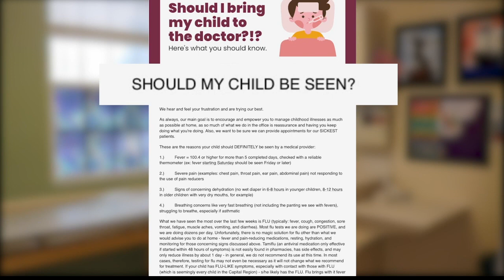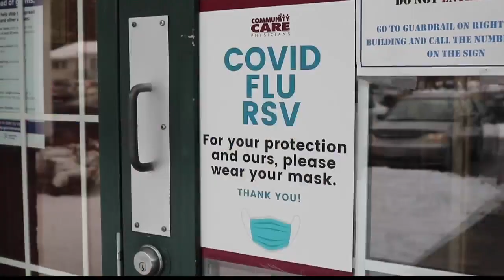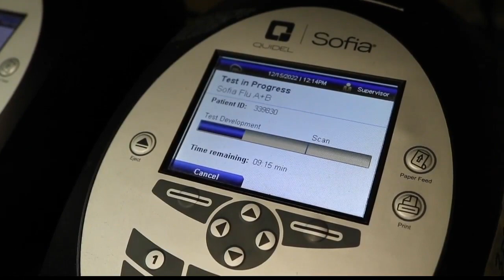Preventing long lines at pediatric offices